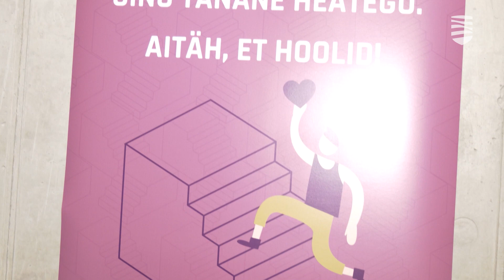В Таллинне состоялся забег на вершину небоскреба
Сегодняшний забег на вершину одного из столичных небоскребов, который преследовал и спортивные, и благородные предрождественские цели, – еще одно доказательство того, что Таллинн – город спортивный. Подробности — в видеосюжете «Новостей Таллинна».